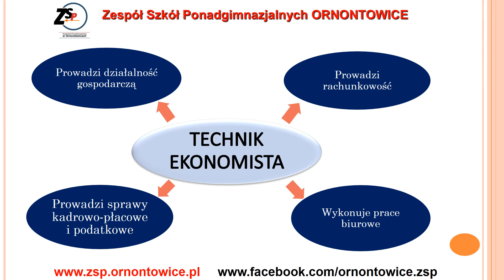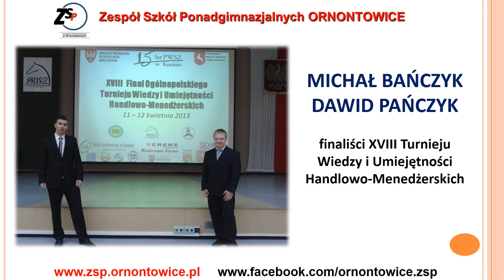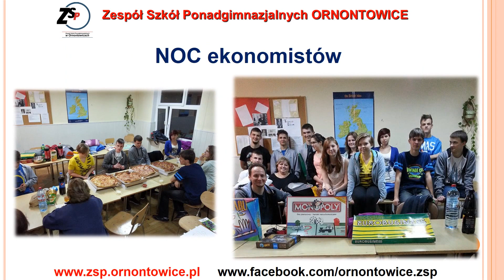Technik Ekonomista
Prezentacja zawodu TECHNIK EKONOMISTA w Zespole Szkół Ponadgimnazjalnych w Ornontowicach